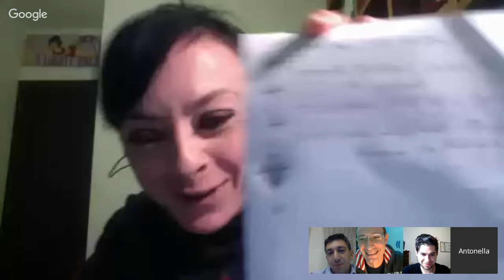BlackBerry PRIV, lo spartiacque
Cosa pensano le persone che formano i blog che ruotano attorno al mondo BlackBerry? Quanto il PRIV funzionerà come spartiacque tra il presente e il futuro? E quante sono le probabilità che la scelta porti i frutti sperati?
Discutiamone insieme in questo hangout che vedrà coinvolti i maggiori blog orbitanti nell’universo BlackBerry e non solo.